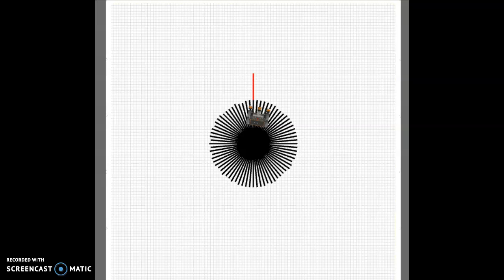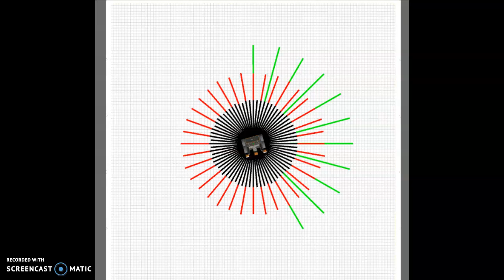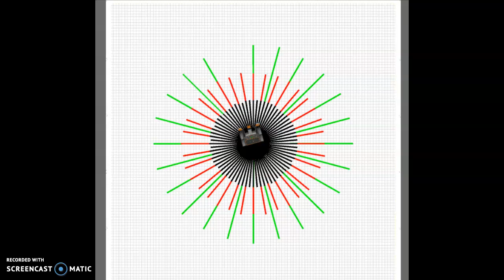2.16 Dragon's Eye